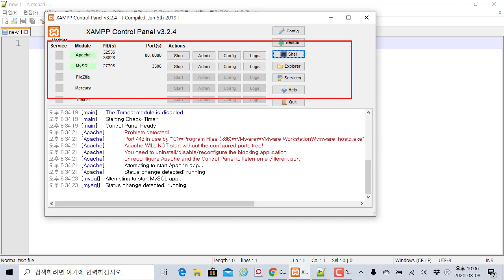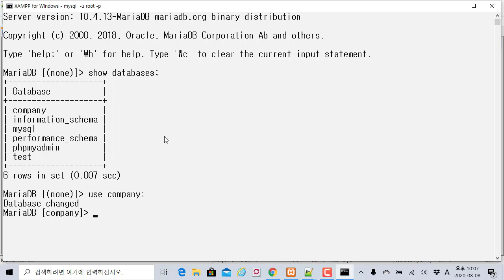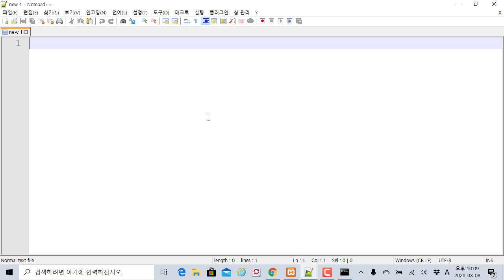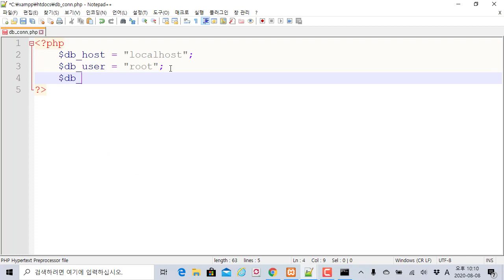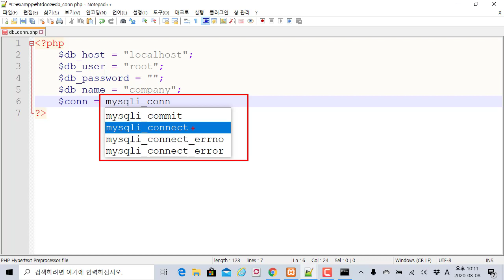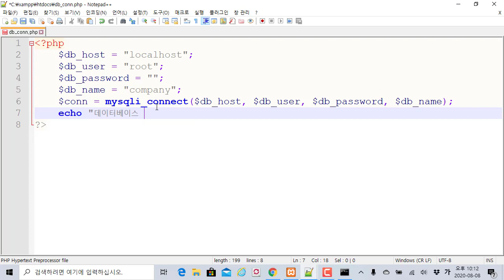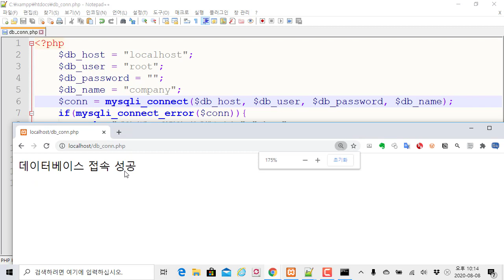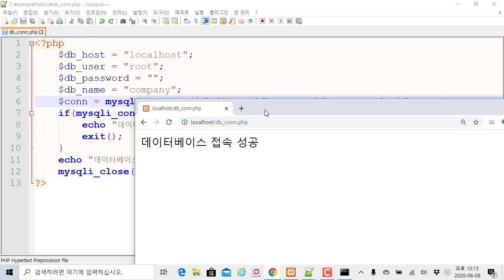PHP 프로그램으로 MySQL 데이터베이스 연결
보안프로젝트 )에서 제공하는 IT프로그램 강의입니다. 이번 강의 주제는 "PHP 프로그램으로 MySQL 데이터베이스 연결" 입니다.

PHP와 MySQL의 기본적인 학습을 하셔야 후에 웹해킹과 보안쪽을 이해하기 좋습니다.